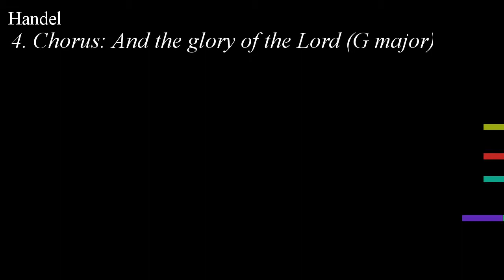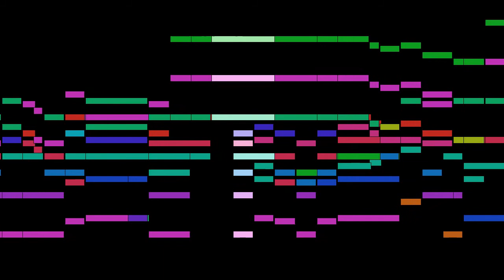Handel - 4. Chorus: And the glory of the Lord (G major)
An animated score of "4. Chorus: And the glory of the Lord (G major)", from Messiah, HWV 56, by Handel.